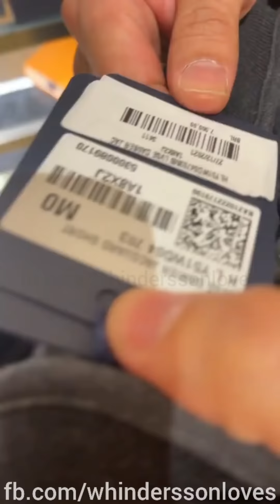MATUÊ E WHINDERSSON FAZENDO COMPRAS